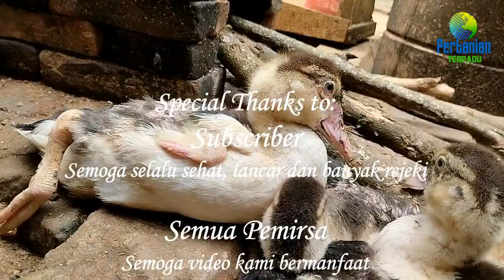Cara Merawat Entok Kecil Baru Menetas agar Sehat Tidak Ada yang Mati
Merawat entok itu bisa dibedakan dari segi usianya. Tentu, cara merawat entok kecil tidak bisa disamakan dengan pemeliharaan entok dewasa. Karena usianya yang masih sangat rentan, entok kecil atau entok yang baru menetas memerlukan perawatan yang sangat intensif.

Semua hal harus diperhatikan. Apalagi kalau kita ingin entok-entok kita tersebut bisa sehat semua dan tidak ada yang mati sekalipun. Nah, khusus untuk rekan semua yang sedang belajar ternak entok, saya akan berbagi sedikit pengalaman tentang perawatan anakan entok agar hasilnya maksimal, sehat dan tidak ada mortalitas.

Cara merawat entok kecil
Cara merawat entok yang baru menetas